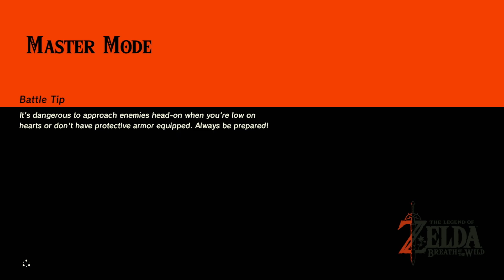Let's Play | Zelda - Breath of the Wild Master Mode - Part 16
The Legend of Zelda - Breath of the Wild Master Mode